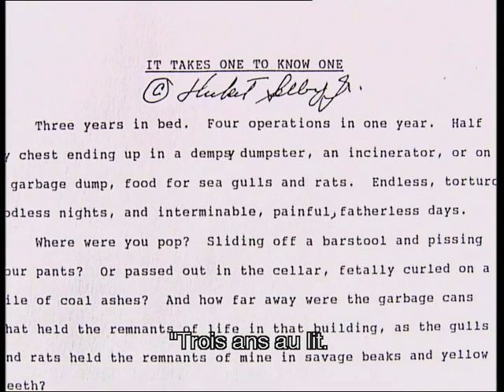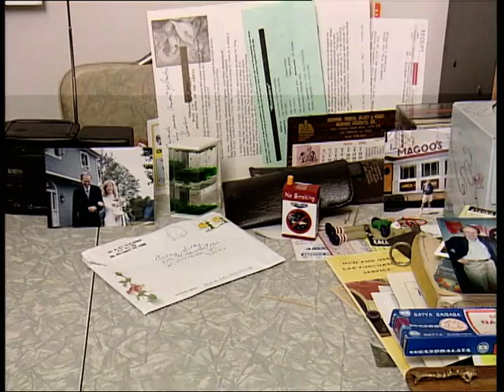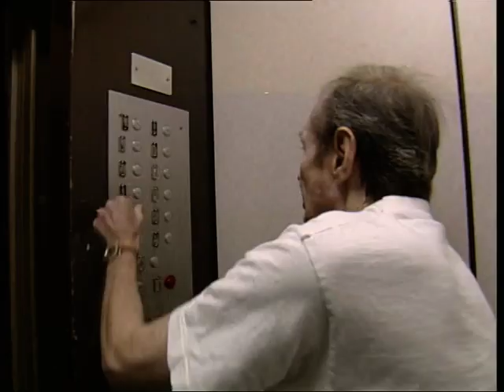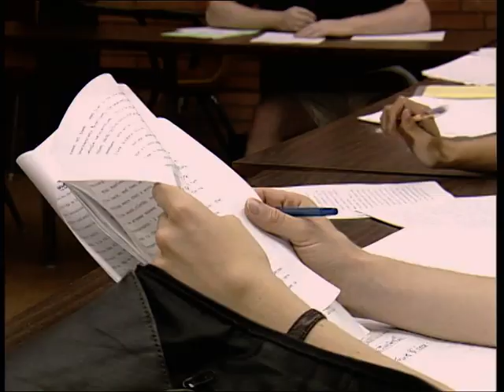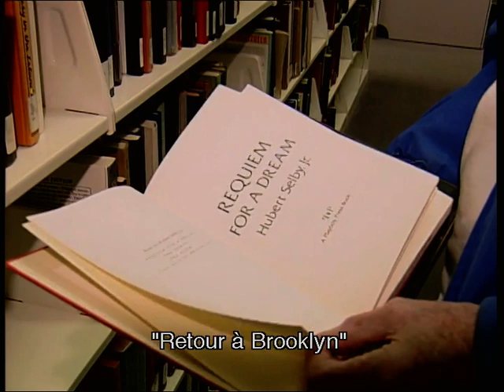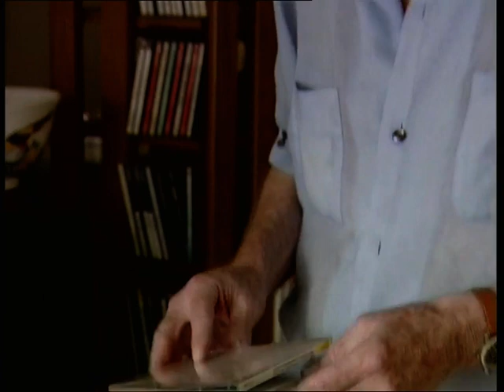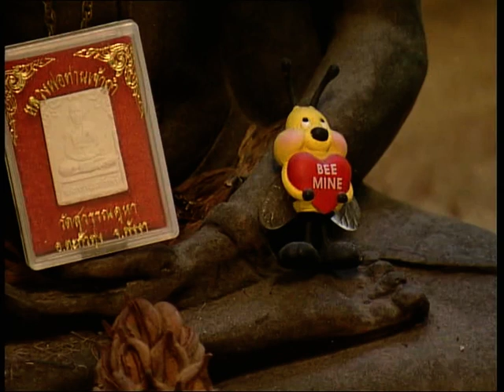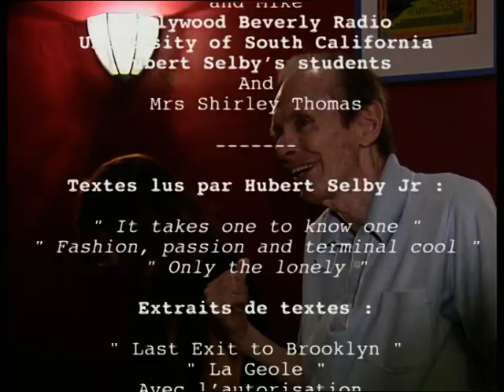Hubert Selby Jr, deux ou trois choses - Ludovic Cantais - 1999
Réalisé en septembre 1998 à Los Angeles, West Hollywood et achevé en septembre 1999
Auteur / Réalisateur : Ludovic Cantais
Image : Florence Levasseur
Son : Jacques Sans
Montage : Yvan Gaillard